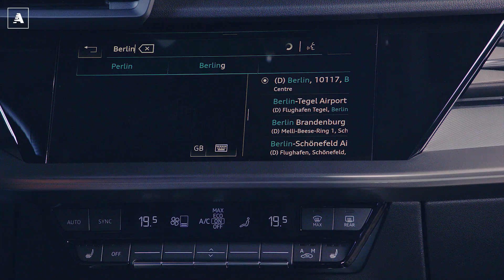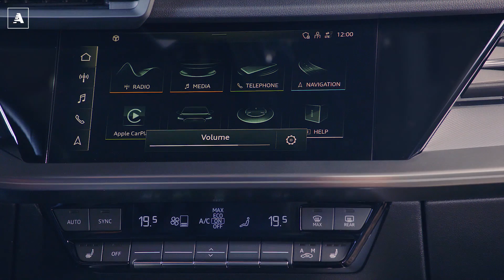AUDI A3 Sportback 2020 | Si evolve l'anti BMW Serie 1 e Mercedes Classe A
Audi presenta la nuova A3 2020 che arriverà in concessionaria nel corso di quest'anno. Una vettura che vanta l'introduzione del nuovo corso stilistico Audi mantenendo invariate le caratteristiche base del precedente modello: piattaforma MQB, motori benzina, diesel e plug-in hybrid con la variabile del metano g-tron. Multilink per i motori over 150 CV la nuova Audi A3 2020 è molto più tecnologica, vanta interni più curati ed una sezione luminosa esterna che vanta firme luminose led dedicate sulla base del modello. Non mancano sistemi di aiuto alla guida di livello 2, assistente vocale per il sistema infotainment ed elementi come Car2x che permettono di condividere tra le vetture abilitate informazioni riguardanti la mobilità, il traffico e la sicurezza. Insomma una Audi A3 che è una evoluzione ma senza rivoluzione (design in particolare) e con tecnologia a go go... ecco come è fatta nel Salone di Ginevra 2020 che non c'è